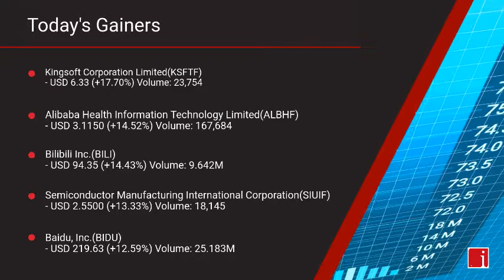InvestorChannel's US Stock Market Update for Wednesday, December 30, 2020 16:05 EST